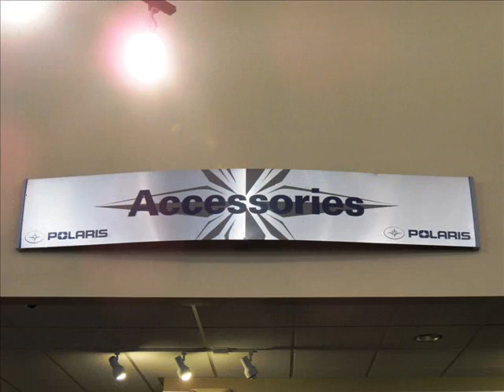RideNow Powersports on Boulder Showroom